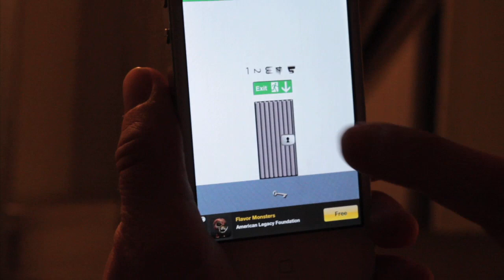100 Exits - Exit 54 Walkthrough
100 Exits - level 54 Walkthrough